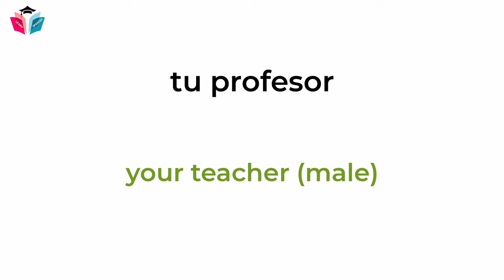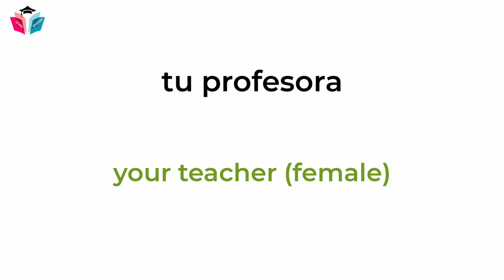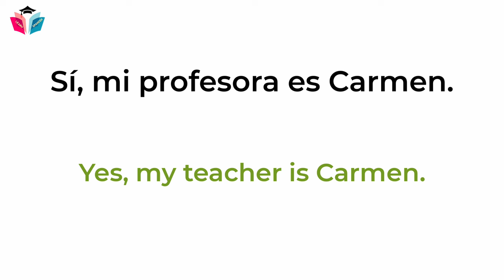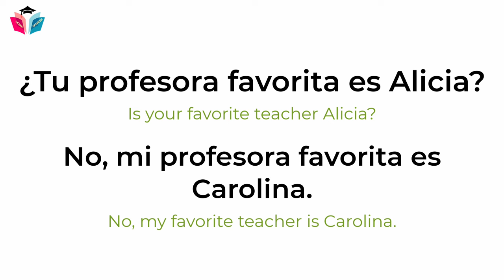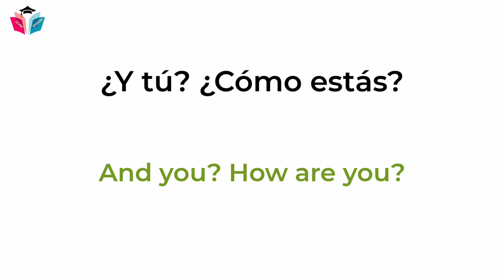First Day of School | Spanish Conversation for Beginners